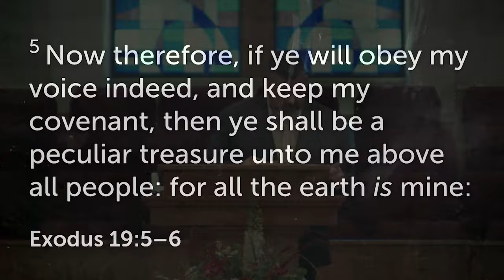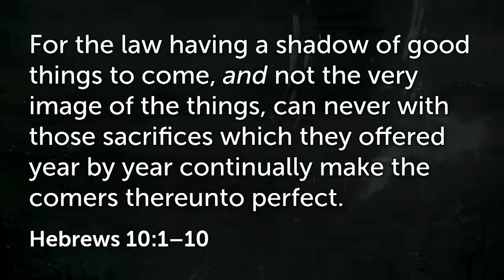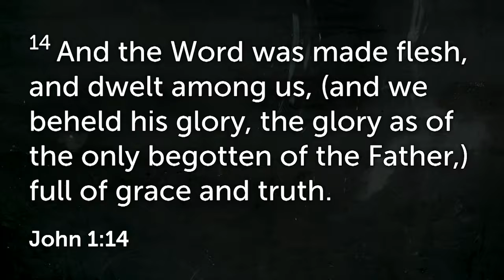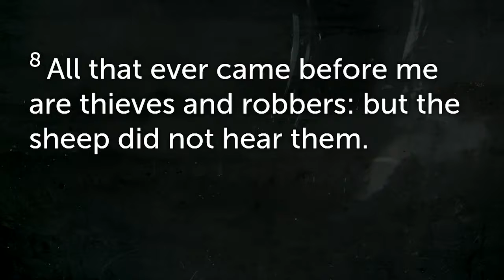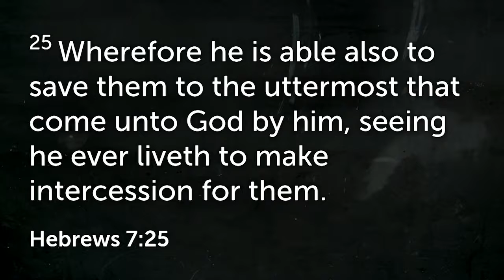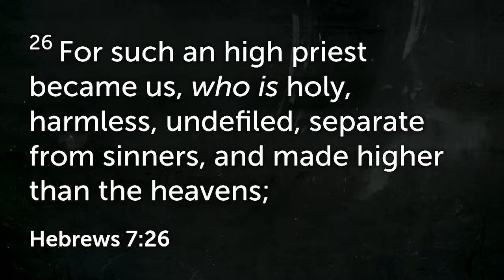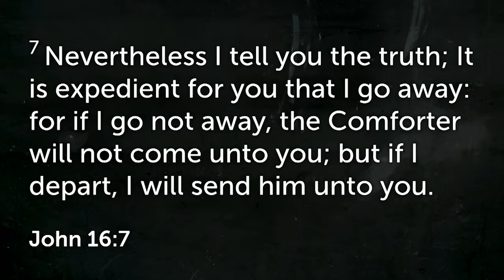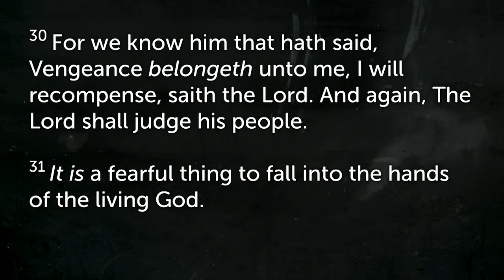May 08, 2022 "Jesus is the Tabernacle"